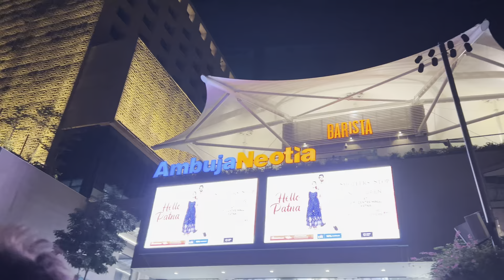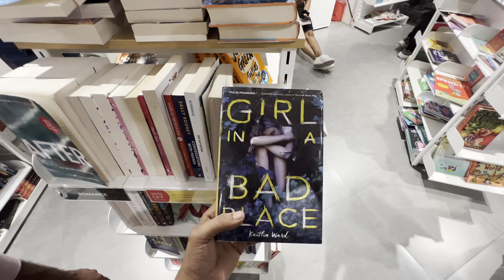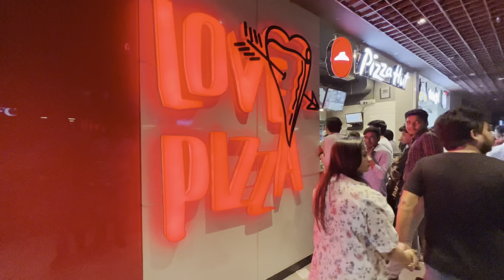😱City Center Bihar Biggest Mall in patna ❤️|| दुबई वाला फील😍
Ambuja Neotia mall ||😲😱City Center Bihar Biggest Mall in patna ❤️|| दुबई वाला फील😍